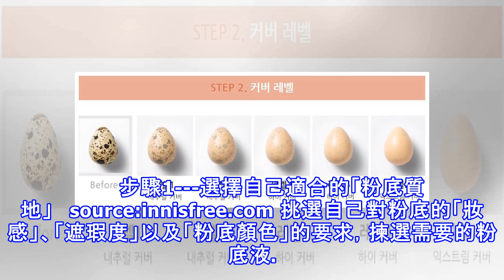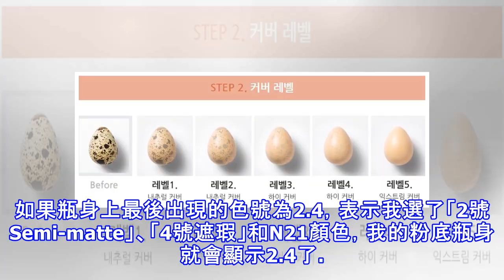粉底顏色、遮瑕度、光澤感自己決定！innisfree首度推出客製化粉底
今年品牌陸續推出不同的客製化品項，刻字、貼鑽都不算什麼！韓國美妝品牌innisfree率先推出多達50種不同妝感的一系列粉底液 My Foundation，從妝感、遮瑕度、粉底色號都能精準的選出最適合自己的粉底！       source:innisfree.com innisfree 於二月份在韓國率先推出了多達50種的一系列粉底液─My Foundation。       步驟1---選擇自己...